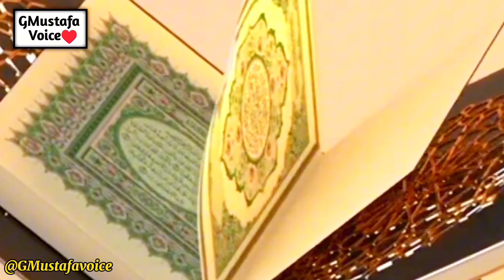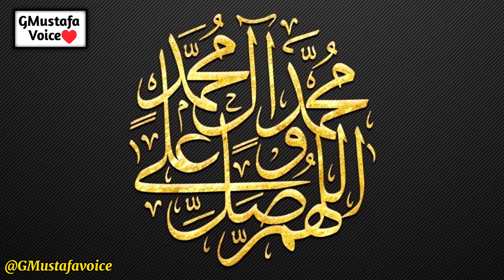What is the reality of Shab-e-Barat?| shabe barat main kia hota hai |15 shaban kiraat| Shaban night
What is the reality of Shab-e-Barat?| shabe barat main kia hota hai |15 shaban kiraat| Ki fazilat

shaban ki fazilat2024
shaban2024
shaban ki naat
shaban ke roze
shaban ka roza kab hai2024
shaban ka roza ki fazilat
shaban ka roza